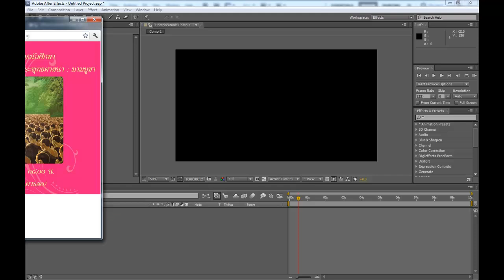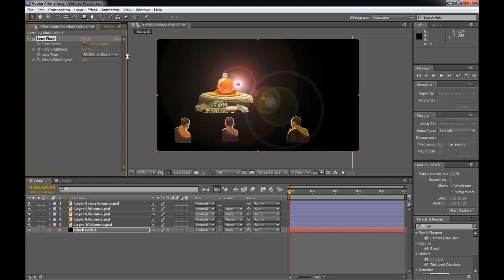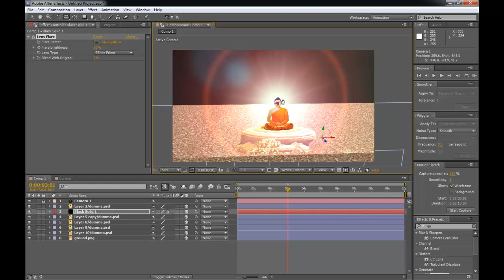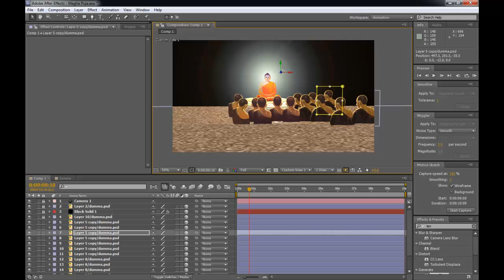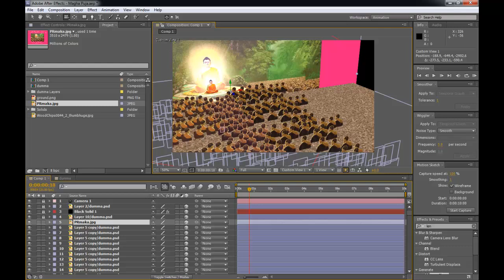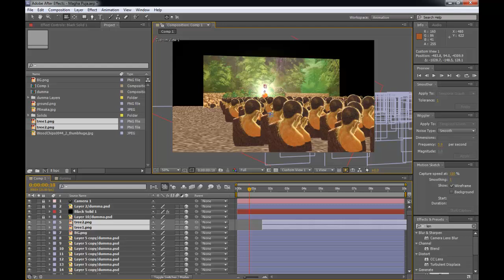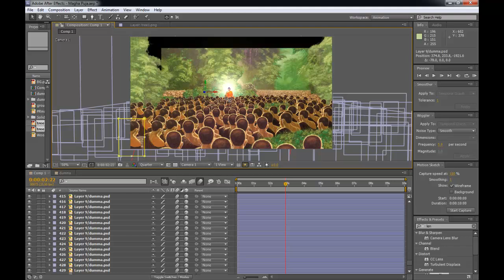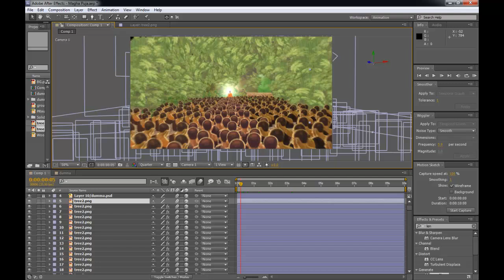MESISE.COM - AFTER EFFECT (Magha Puja)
วันนี้เป็นวันมงคลวันหนึ่งในประเทศไทย กับวันมาฆบูชา ผมเลยคิดว่าจะสอนใช้โปรแกรมอาฟเตอร์เอฟเฟค After effect มาทำโมชั่นกับเหตุการณ์ที่ได้เกิดขึ้นในวันมาฆบูชาที่พวกเราก็รู้ ๆ กันอยู่ว่าเกิดอะไรขึ้น โดยเริ่มแรกผมก็หาภาพที่สามารถเอามาทำโมชั่นได้ก่อน แล้วเข้าโฟโตชอปเพื่อตัดต่อพระอรหัน ฉากต้น พระพุทธเจ้าและอื่น ๆ อีกเล็กน้อย โดยคำสั่งส่วนใหญ่ในวันนี้จะเป็นเรื่องของการทำ 3D ในโปรแกรมอาฟเตอร์นั้นและครับ เพื่อจัดฉากทำเป็นสามดีแล้วใช้กล้องเคลื่อนที่ผ่านไปยังพระพุทธเ้จ้า โดยนี้เป็นลิงค์ไฟล์ที่เสร็จแล้วนะครับ

พอดูแล้วคงเข้าใจ ว่าหลักการทำก็ไม่ได้ยากเย็นอะไรเพียงแต่ จะมีที่หนักๆ ก็คือพระอรหันที่มีอยู่จำนวนมาก โดยผมจำลองออกมาแค่ 300 องค์เท่านั้นเอง เครื่องผมก็แทบจะไปไม่ไหวแล้วละครับ เอาเป็นว่าถ้าทำไม่ได้ยังไงไปโพสถามในแฟนเพจได้ครับ